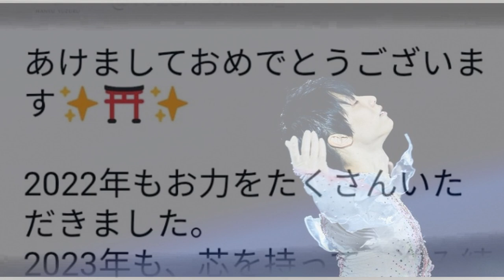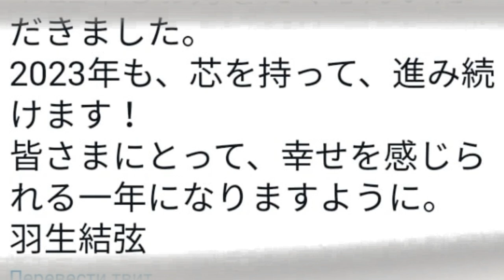New Year wishes from skaters. Who and with whom met the new year? Yuzuru Hanya, Kamila Valieva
Thank you very much for watching our channel, we will continue to make sports news for you. New Year wishes from skaters. Who and with whom met the new year? Yuzuru Hanya, Kamila Valieva, Natan Chen, Alexandra Trusova